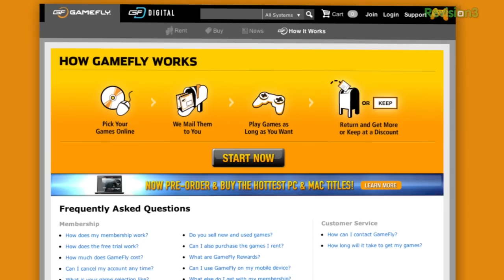Plants Vs. Zombies: Garden Warfare! GAMEPLAY and Interview with Producer Brian Lindley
Adam got the chance to speak with Brian Lindley, the producer of Plants vs. Zombies: Garden Warfare, recently to talk about some of the changes being made with this new adaptation of the series. Watch as they discuss what makes the game unique, how multiplayer will work, and all the various options for character customization.